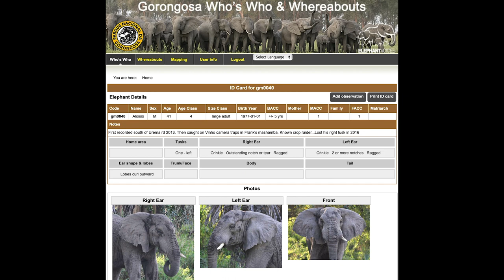Elephant Aloísio´s tusk lost & found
ElephantVoices Dr. Joyce Poole tells the story of a broken tusk found on the road in Gorongosa National Park, Mozambique, and how it became clear who was the owner. Meet elephant, Aloísio, and a tusk lost & found.

Footage: Carr Foundation/Gorongosa Project Off the Fence ElephantVoices

Any form of download and editing of this clip is strictly prohibited.